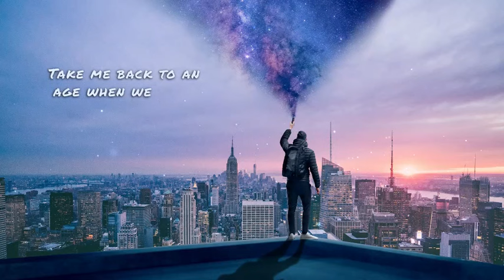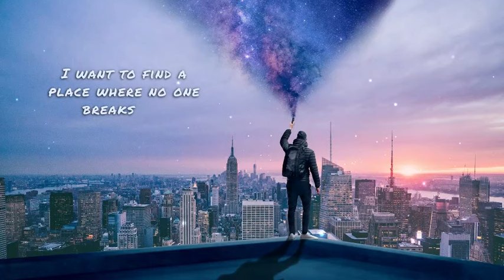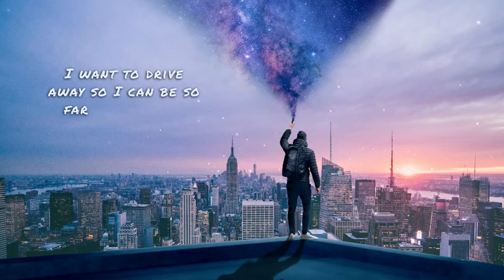NEFFEX - Take Me Back (Lyrics) Horizon Music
NEFFEX - Take Me Back (Lyrics)

🎤Lyrics for "Take Me Back" by NEFFEX

HOOK (2X):
Where I felt at home
Take me back
To a day
When we weren’t alone
Take me back
To an age
When the world felt small
Way back before we blew it all

VERSE 1:
Too many things going on
I can’t keep track of them all
From people dropping a bomb
To people putting up walls
I feel like life is on halt
Perception stuck in a vault
I know that time can heal all
But how much time till we fall
It’s awfully chilly outside
When there’s no shelter to hide
When everything is a lie
You’ll find that out in some time
But when the things on your mind
Are all considered a crime
Communication aside
We’ll all just fight till we die

Is this an argument…
Or just the start of it?
Either way, I don’t wanna be apart of it
Can I just get some space, I don’t have the heart for this
I can’t be picking up the pieces fixing scars from this
I wanna drive away so I can be so far from it
I wanna find a place where no one breaks their promises
Or maybe drown myself in something that is bottomless

HOOK (2x):
Take me back
To a day
Take me back
To an age

VERSE 2:
I know that things seem bad
But they could be much worse
There’s always someone else
Who has a greater curse
…a greater thirst
A hunger pain immersed
Just find whatever you got and try to be thankful first

I wanna feel again…
I need a couple friends…
I never really understood just how the story ends
But I can feel it’s tense
Don’t know the consequence
The volatility of life my only confidence

HOOK (2x):
Take me back
To a day
Take me back
To an age